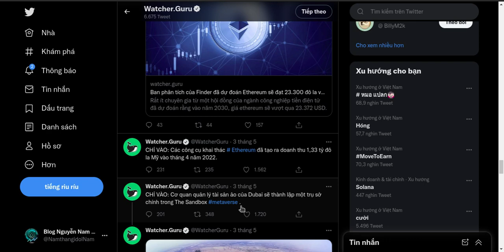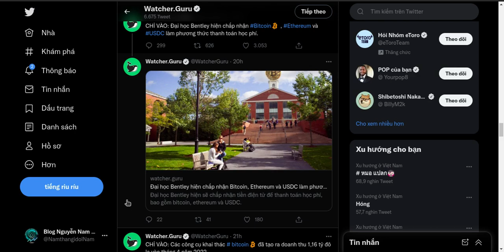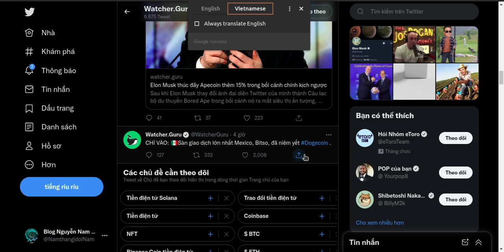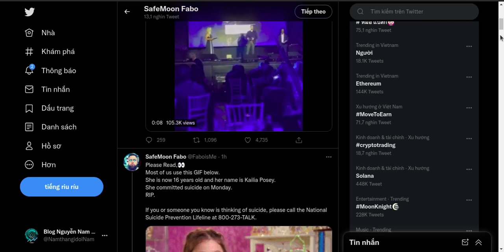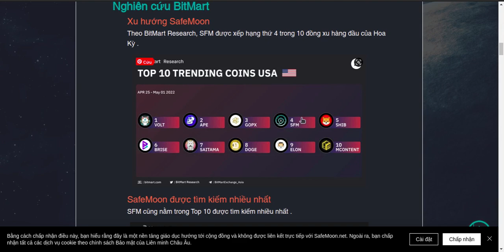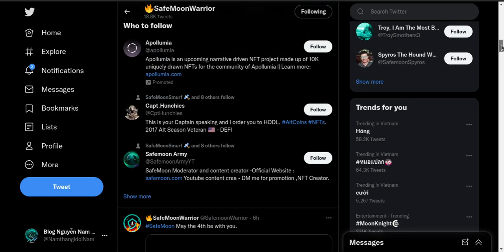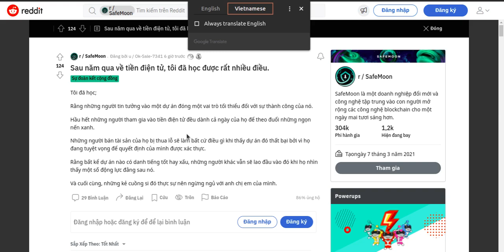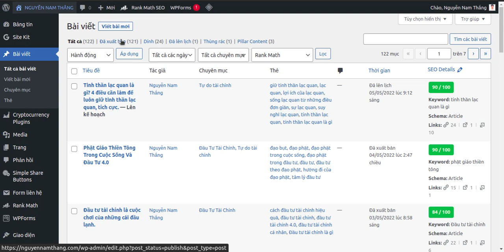BẠN CÒN NIỀM TIN VÀO SAFEMOON KHÔNG? - SAFEMOON UPDATE - SAFEMOON NEWS TODAY